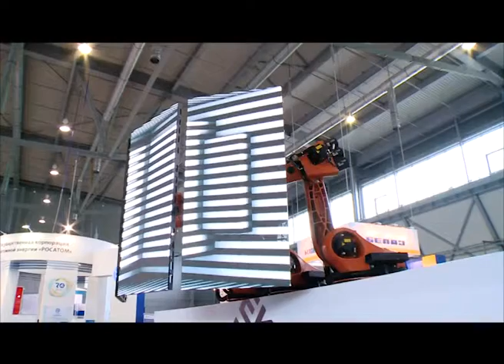Александр Высокинский дал Иннопрому 5 лет на раскрутку